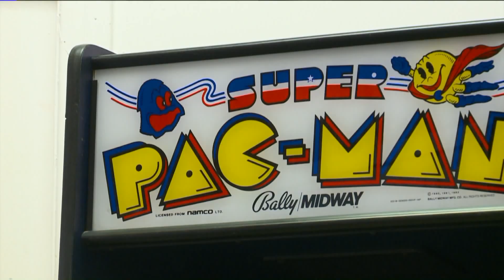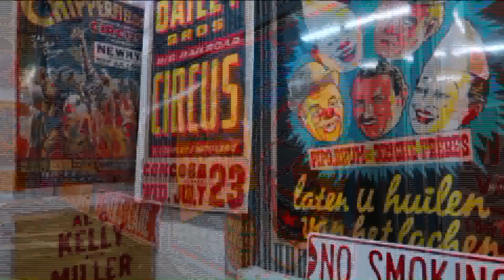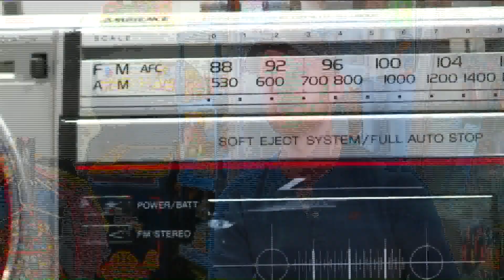WorkinCT: Retro Junk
With a nod to the past and a focus on the future some new tenants of the old Manchester Mall on Main Street are going retro to drum up business.

Brandon Farr, a lifelong resident of Manchester opened "Retro Junk" four months ago.

Selling vintage t-shirts and record albums, toys and trading cards, video games and lunchboxes, Farr said, "we are in a time warp!" Farr decided to follow his passion and start trading and selling nostalgia items that he has loved since he was young. "We are trying to revitalize this whole downtown scene," Farr said.

Not long after Farr set up shop in the front of the Manchester Mall, Buffalo Bill Ziegler followed.

Buffalo Bill, who says that is, indeed, his legal name, opened Fool's Paradise and has scores of rare movie posters, circus memorabilia, toys, and buttons. Ziegler is the son of the late Wild Bill Ziegler, the larger than life owner of the now closed "Wild Bill's Nostalgia Center" in Middletown. "I took the best of the best from Wild Bill's," Ziegler said. While many of what is for sale at Fool's Paradise is affordable, Ziegler has an array of hard to find collectibles and sports memorabilia;  He showcased a bat signed by Mickey Mantle, and a boxing glove signed by Jack Dempsey.

For both Farr and Ziegler, the hope is more vendors will follow their lead and bring more business to Main Street. "There is a revitalization that's happening in this part of Manchester," Ziegler said. Farr said, "it's my passion, this is something I really care about and I have for a long time."

The Manchester Mall is located at 811 Main Street Manchester. Both Retro Junk and Fool's Paradise can also be found via their Facebook Pages.